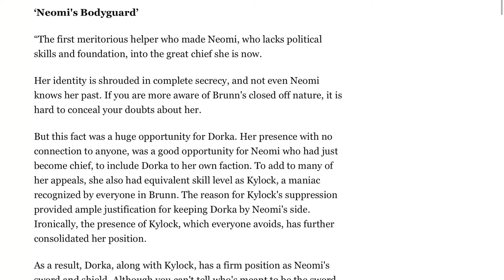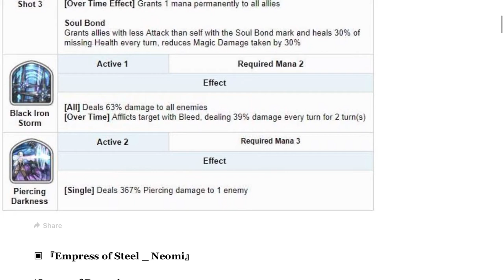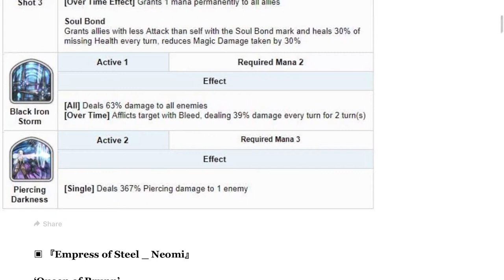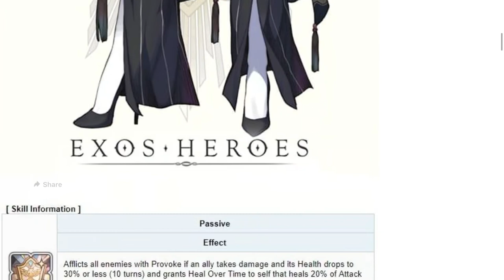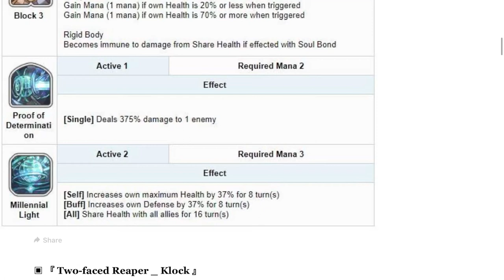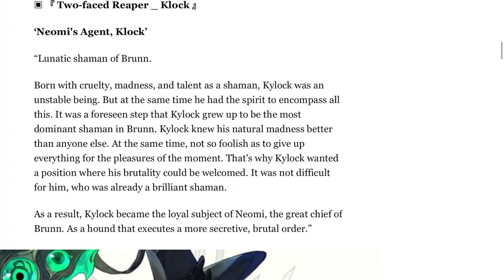Season 2 New Character First Impressions | New Exos Heroes Meta?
Episode 7: New Characters for Exos Heroes, are they any good? Will they change the meta? This new nation will carve itself in the current meta but are they top tier?